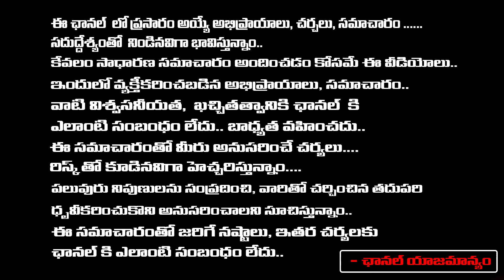మహేష్ పేరు వారికి జీవితంలో జరగబోయేది ఇదే | Jayashankar Sistla | Mahesh Name | Red Tv Bhakthi